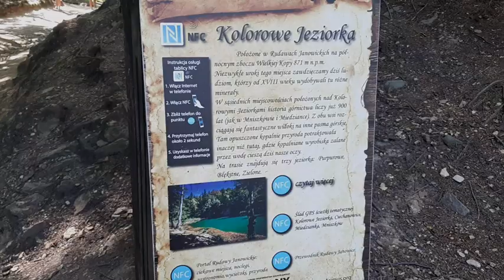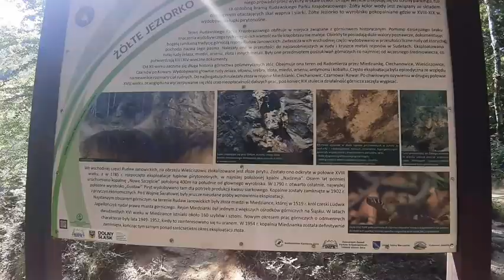Kolorowe Jeziorka Karkonosze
Byliśmy w Karkonoszach po zwiedzeniu zamku w Bolkowie udaliśmy się do parku krajobrazowego Kolorowe Jeziorka.Piękne miejsce po byłych wyrobiskach gdzie wydobywano piryty.
Sami oceńcie.